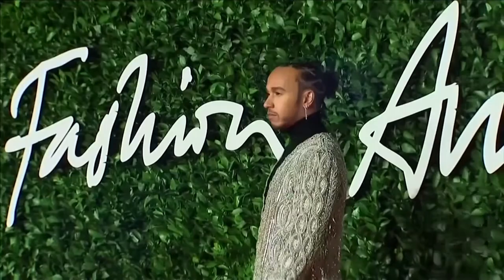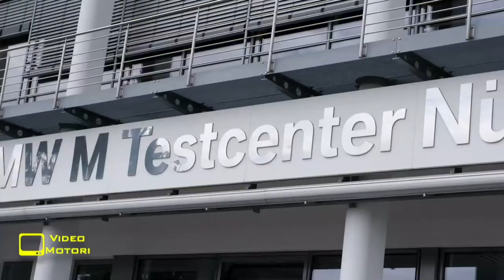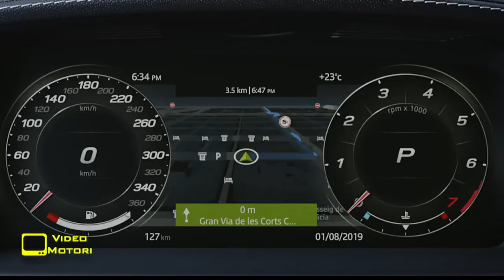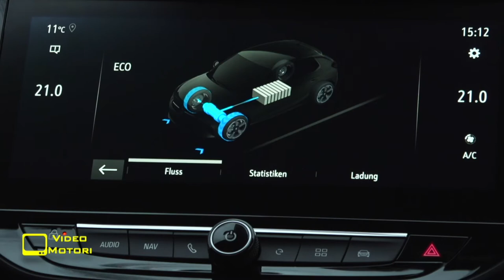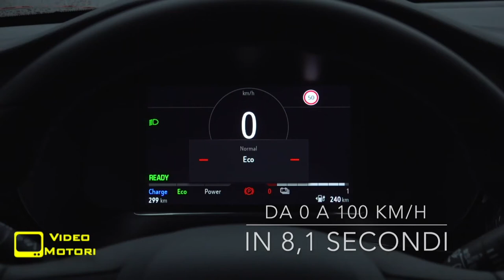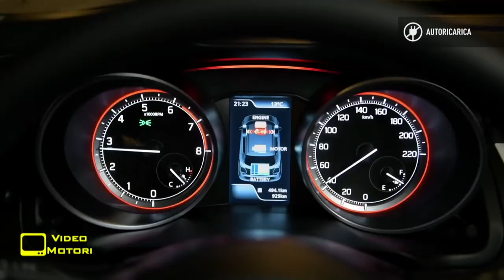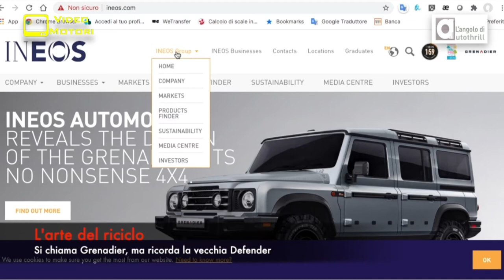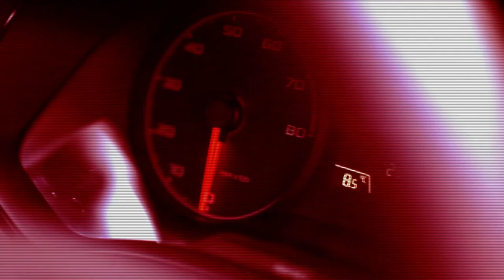Rosso Corse – VENTINOVESIMA PUNTATA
Rosso Corse, programma curato e condotto da Riccardo Borgia, che tratta il mondo dei motori a 360°.